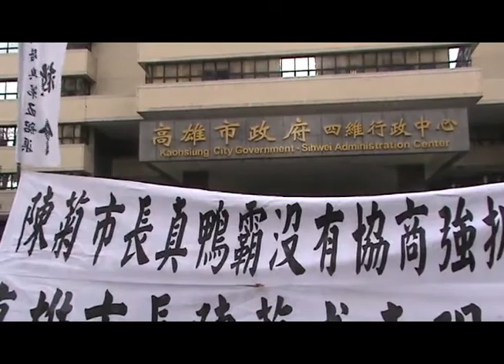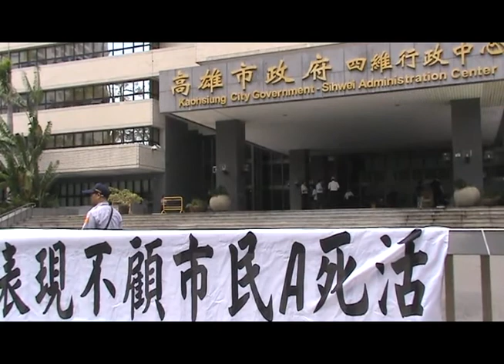不滿市府片面制定規則 高雄拉瓦克部落漢人聚落要求暫緩拆除